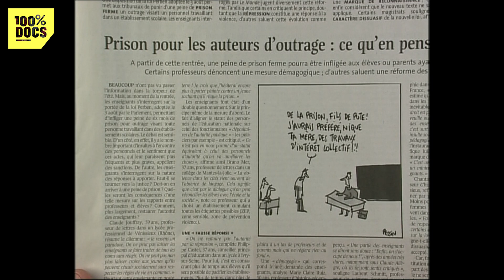Faut-il tout changer dans l'Éducation Nationale ?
"Gabriel Cohn Bendit" / Interview de Gabriel COHN BENDIT, membre du Conseil de l'innovation, fondateur du lycée expérimental de Saint Nazaire, à propos de la politique éducative proposée par le gouvernement de Jean Pierre RAFFARIN. Gabriel COHN BENDIT évoque également la nécessité de réformer l'école dans sa globalité et de réformer le rôle des enseignants.

Un reportage de Bernard Faroux